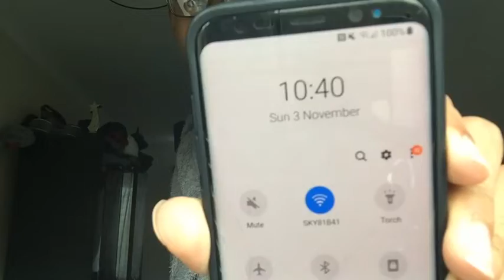I CAN'T BELIEVE WHAT I DID?!?! 🤦‍♀️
I'm such a dumb ass 🤦‍♀️

Welcome back,  I really hope you guys enjoy this video I try to put as much work into this video. Sorry for the bad thumbnail I wanted to change it but i wasn’t sure.

Im glad to be back again and watch out for some amazing better content.

feedback is always helpful and appreciate!! ❤️️👌

💜instgram - its_ash_1